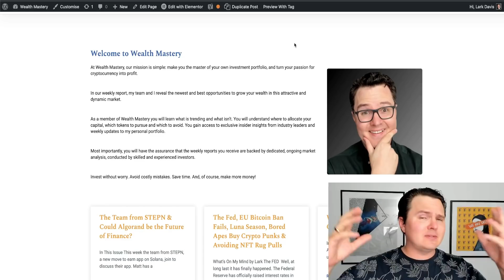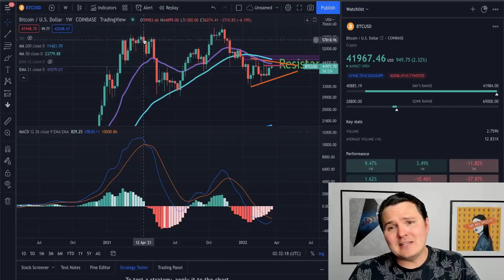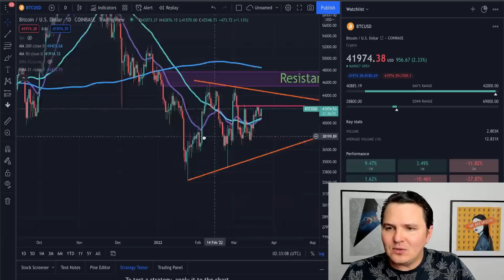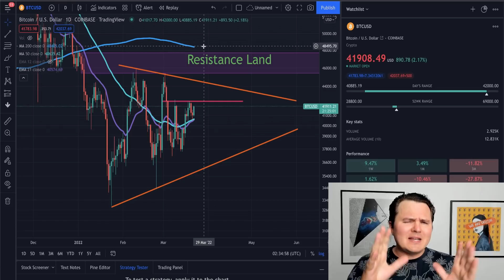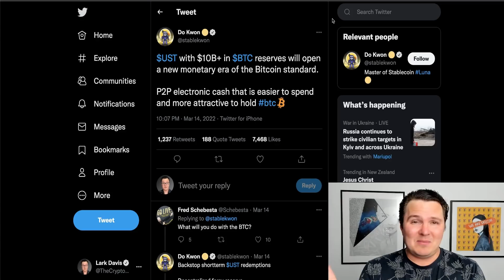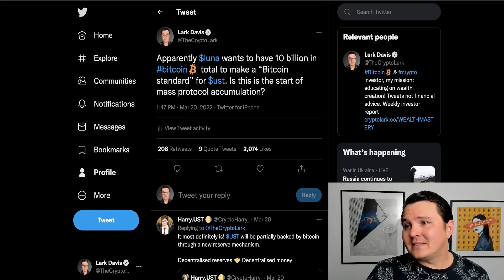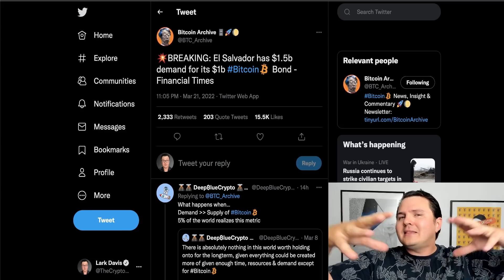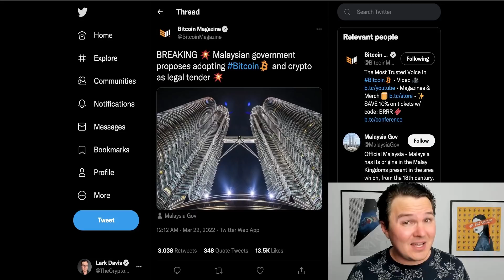10 Billion Dollar Bitcoin Buy, WTF Is This For Real?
10 billion dollar Bitcoin buy, major Bitcoin price catalyst and crypto news!

0:00 Today in Bitcoin
1:07 Bitcoin Analysis
5:20 10 Billion Bitcoin Buy
8:45 Bitcoin News

💰 BINANCE: BEST EXCHANGE FOR BUYING CRYPTO (NON USA)

💵 FTX US: (FOR AMERICANS) #1 EXCHANGE TO BUY AND SELL CRYPTO